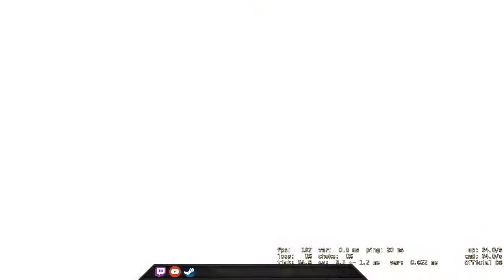Happy 50th comp game! - CSGO Comp Full Game #50